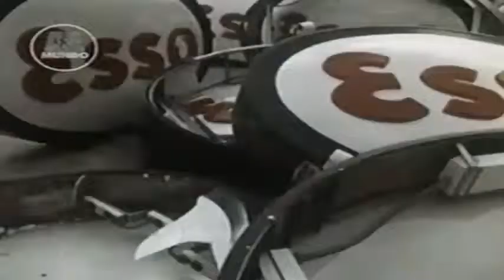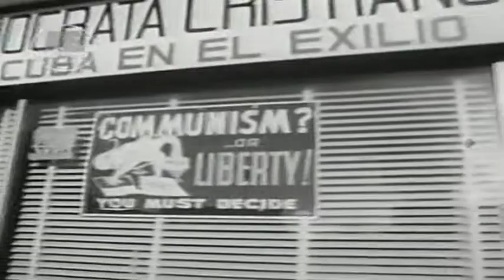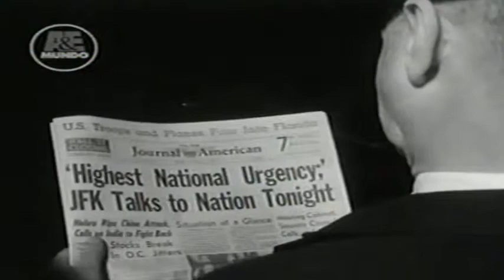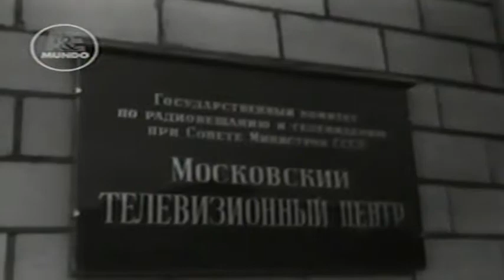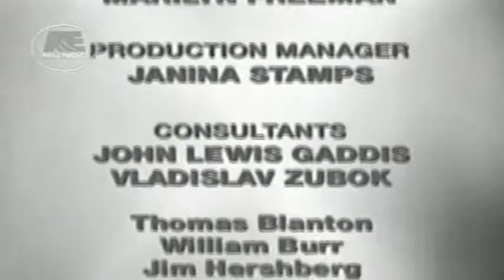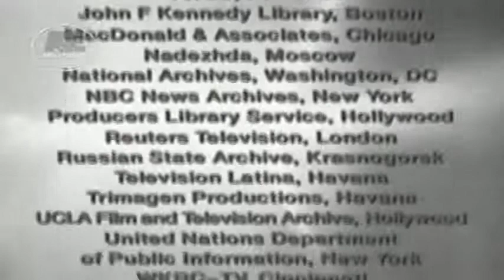Cuba 1959 1962